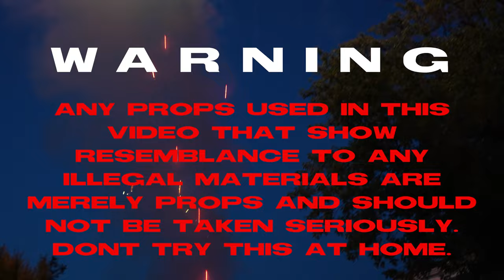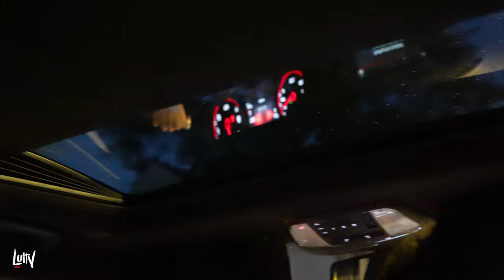4th of July w/ eLVy The God, Fleejay, Grimy Gang Kilo, Boss Peaa, ShorDy Sane, Lil Dilla, Ca$h Doit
4th of July 2023,
BOSS PEAA NEW IG: @bosspeaa00 old acc got deleted